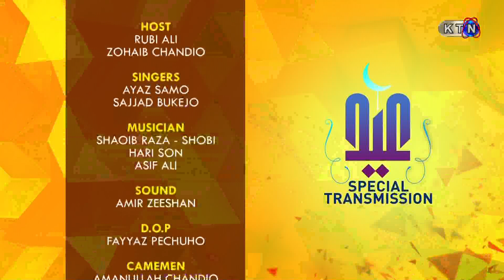EID 2nd DAY TRANSMISSION | ON KTN ENTERTAINMENT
Host | Zohaib Chandio & Rubi Ali
Guest | Tania Channa, Aliya, Shabira Appa, Bisharat Abbasi